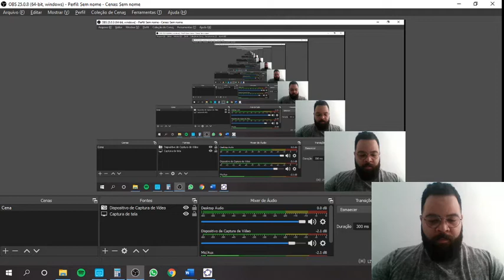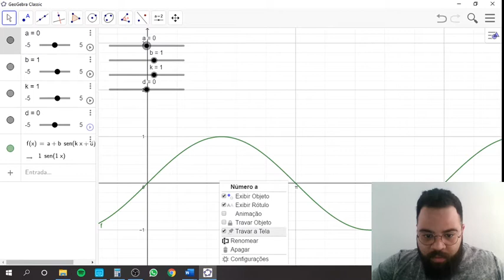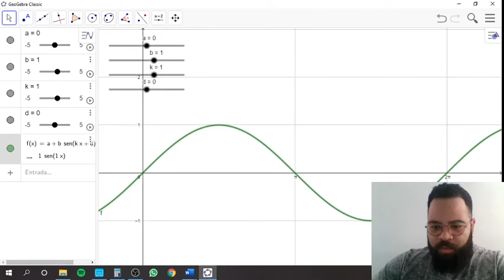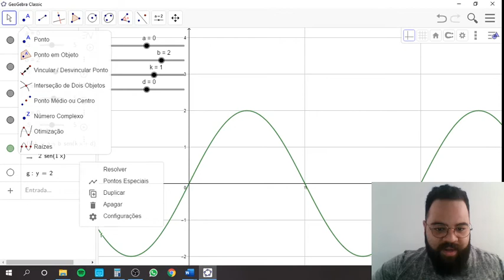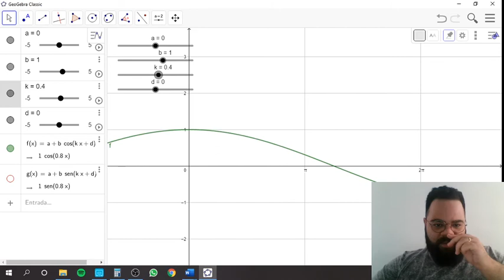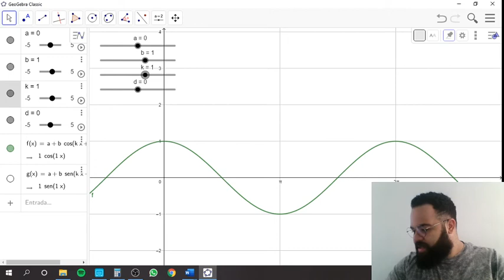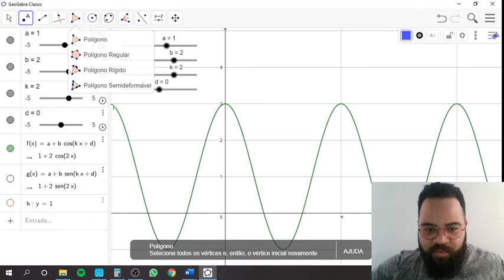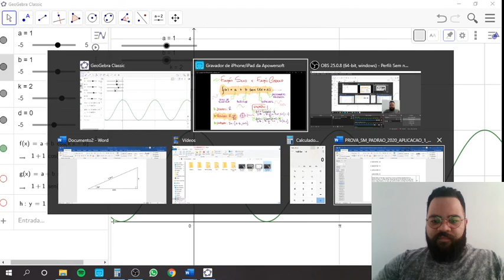Aula 15 - Funções Trigonométricas - Prof Calebe Motta